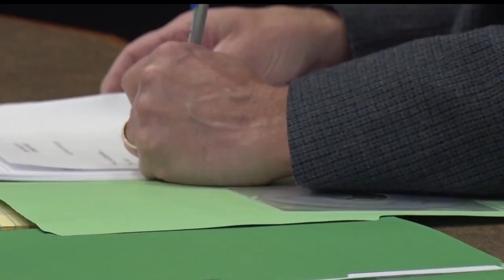Crow Wing County Board Approves Participation in Stepping Up Initiative